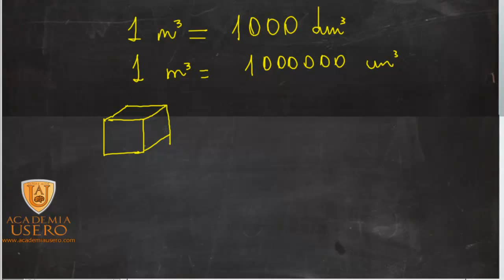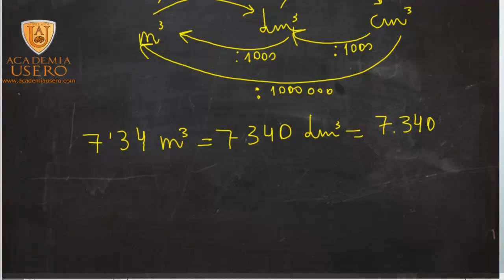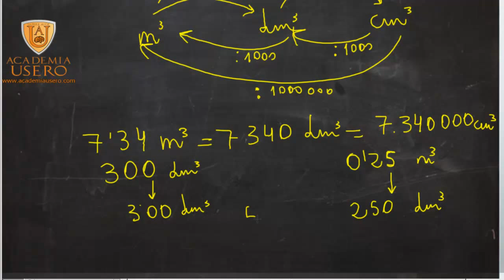Unidades de volumen y conversión Matemáticas 6º Primaria Academia Usero Estepona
Las unidades de volumen y su conversión: el metro cúbico se pasa a unidades menores multiplicando por 1.000 porque tiene 3 dimensiones. Así, 1 metro cúbico son 1.000 dm3 o litros y 1 dm3 son 1.000 cm3.